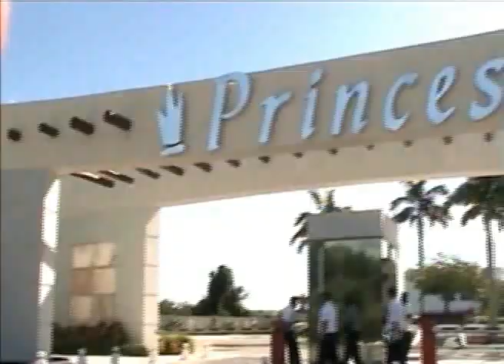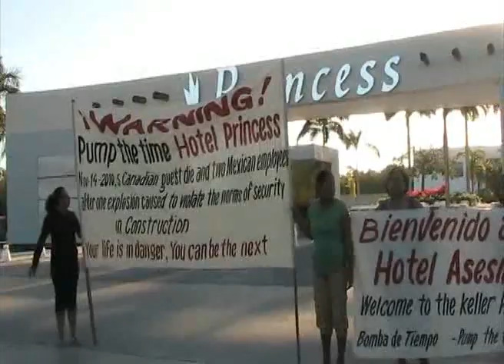Denuncia ex trabajador del "Princess" que no respetan derechos laborales.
Playa del Carmen, Q. Roo.- Se suman más quejas contra el hotel Grand Riviera Princess, ahora, por represalias contra sus empleados después de la explosión ocurrida en el centro de hospedaje el 14 de noviembre pasado.